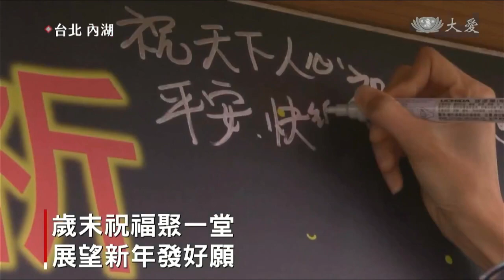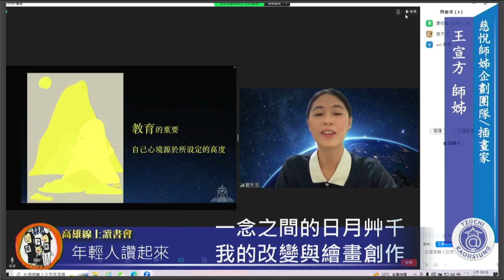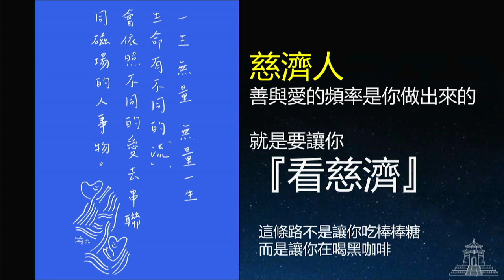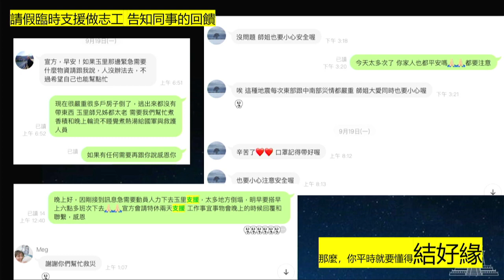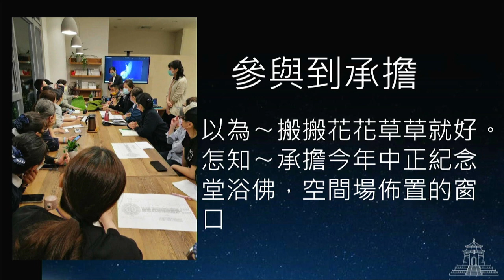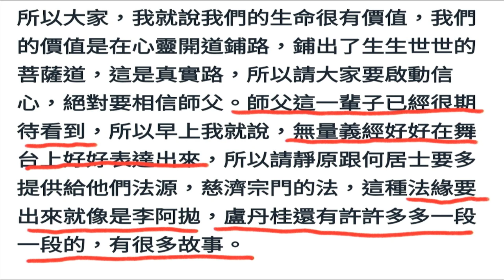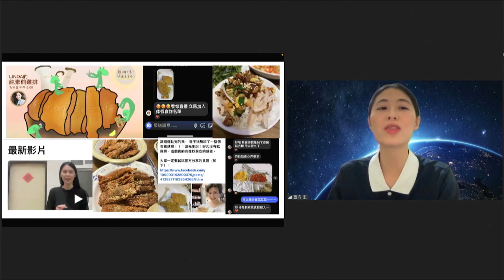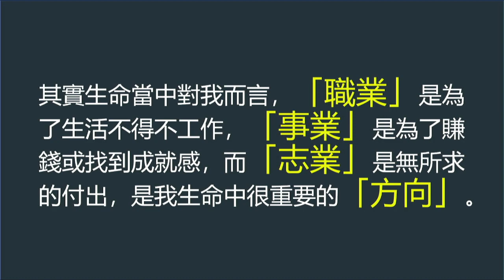20231122 年輕人讚起來〜王宣方-經藏演繹慈悅企劃團隊【一念之間的日月艸千~我的改變與繪畫創作】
【年輕人讚起來】:
※分享人：王宣方師姊(慈悅企劃團隊/插畫家)
※分享主題:一念之間的日月艸千~我的改變與繪畫創作

P1 上人精舍師父各位師兄師姐大家好，我是王宣方法號明芊，很感恩有這緣分可以跟大家一起分享，在我們生命中真的很多事情都是一念之間有所改變，
P2 我們來看此張插圖，在開始之前想跟大家說教育的重要
心境源於自己所設定的高度
當你站在二樓的時候，你聽到下面的人是在「罵你，思維 上比較窄小」
當你站在六樓的時候，你以為下面的人在跟你「打招呼」
當你站在十樓或更高的樓層的時候，你所看到的景色必當更為「寬廣、遼闊」當我們的視野不夠開闊，一點的風浪就足以將我們淹沒，

P3 在分享前，我真的會覺得好幸運，可以接觸到慈濟與這麼好的佛法運用在日常生活當中，我們的無量義經是法華經的精髓，而且是落實菩薩道最具體的，秉持佛法生活化，菩薩人間化的理念，才會有四大志業．八大法印，走入人間。才會有接下來所有的點點滴滴。

P4 那麼在大學畢業以前的我呢！是站在比較矮淺的角度去看人生。
我唸視覺傳達設計，每次上課都把自己像在走服裝秀般每天花時間思考要穿什麼，染什麼不同顏色的頭髮，還超愛穿破褲！！把破褲當寶貝，還自己覺得破越大越Fashion！學生時期放假就是Party，每周至少一兩天都在玩，那時候覺得玩樂排滿滿，甚至夜店續攤就覺得生活非常滿足。你們也會發現之前的眼神也很銳利，很傲慢也很容易不如我意就生氣或是罵人。
但真的可能有點小聰明和創作能力，所以在學業上還是有系上第一名畢業

P5 現在的我呢？透過慈濟所學運用在生活裡，與佛法結合
更多的腳步沉靜在法水裡，去接去所有宇宙要給我學習的旅程，而我開始相信每一天在你身邊顯現的事物，你會知道都不是偶然。

P6 但我為何會走進慈濟，改變了我的人生呢？這因緣要從這說起

P7 2012年參與了中正紀年堂鑑真大和尚 圓夢,問緣的演繹，剛畢業的我那段時間，我睜開眼就是在練手語和彩排*2，在練習中深深被鑑真大和尚感動。他六次東渡日本傳法，一次一次的失敗根本是活生生的示現，以身說法不放棄的精神！我一直到現在還是被這歌曲和情境給感動和環繞腦中。

P8 2016年我授證了，並開始投入社區活動，因爲我知道教育是一件很重要的事情，也會希望自己運用所學的領域，套用在志工活動中

P9 首先我們先來看這圖，你會看到什麼？
我相信每個人進來慈濟的根基都不同，不論我們是小草還是大樹，唯有透過佛法的教育滋養能夠滋潤我們的心地，走在慈濟裡能夠讓我們的慧命成長。

P10在慈濟裡，開始改變我人生，開始多了善的足跡在生命裡增長
走入慈濟一開始就從環保與親子成長班開始了解
P11從參與社區營隊＆課務＆環保＆司儀等等

P12 2016年我加入靜思鼓隊，開啟人生另一個變化，從鼓隊裡認識到一群很棒的又有善根的年輕人，一直到現在始終有一群年輕人一起在慈濟付出和學習

P13而讀書會為什麼這麼重要，那是每一個生命旅程的滋養。從中可以最快速學習到精髓，同時透過讀書會一起聊佛法，一起從佛法所學套用生活與工作中。

P13 一生無量 無量一生
生命有不同的流，會依照不同的愛去串聯同磁場的人事物。
我現在生命的格局與朋友完全跟過去大學所教的都不同了！！全部都是善知識

P14在慈濟不論父母恩重難報經共修或是無量義經&法華經等，你開始更了解付出付出再付出，可以印證書中好多內容，許多年輕人會一起做夜間環保，一起去淨灘，也有針對之前口罩缺貨的問題，年輕人一起去做布口罩
幫忙獨家老人清掃關懷戶家園以及之前花蓮強震飯店倒塌，我們去現場膚慰陪伴

P15一生無量 無量一生
生命有不同的流，會依照不同的愛去串聯同磁場的人事物。想要跟許多人說修行不是把自己閉關在家，或是深山自己自修，而是真的你必須走出來跟人群互動，慈濟人善與愛的頻率是你做出來的，就是要讓你看慈濟
而這條路不是讓你吃棒棒糖，而是讓你在喝咖啡，會越喝越回甘。

P16寒冷的夜晚，一起去北車發放物資，也整理衣服送愛到非洲
P17在慈濟裡，從不同教育層面去承擔去學習，去添加生命中的彩筆。
P18我們年輕人曾用自己的方式，構思茹素活動，同時讓更多人知道慈濟不是只有老菩薩喔！已經開始Young善起來了！

P19我本身是創作設計，社區歲末的時候就希望可以運用插畫設計來做祈福牆，吸引孩子年輕人一起共襄盛舉。

P20在慈濟裡，我更是遠離舒適圈，去走進一切苦。見苦知福。

P21與另外兩位年輕志工，跟著義診團去柬埔寨馬德望，看到一群從來沒有看過病的人，徒步走了好長的路來看病，很多孩子也都還陪著家長一起來，在旁邊等候時我們陪伴著他們，給予歡樂

P22我們語言不通！但用遊戲，用比手畫腳，用歌曲，讓孩子開心跳舞著，甚至還有小孩連續三天都跑來找我們！有一個孩子看到我結緣給他的七彩筆(可以換頭的筆)，以為是糖果就要吃它，這畫面讓我很震驚!

我們每一天都用畫圖紙與筆 教他們畫圖，因為聽到那邊的人說許多孩子這輩子沒有上過畫圖課，再想想我們台灣的小孩，可能鉛筆盒一打開什麼顏色樣式香味都有。

P23真的做了慈濟，你會知道自己好幸福能手心向下去付出。

P24真心的付出，不是拿出多餘的，而是捨出原本擁有的，我們在德行品裡聽到「大船師運載群生，渡生死河，置涅槃岸。」各位是不是心生歡喜呢？大船師能自度，同時還可以度人！！

P25有一次在2022年9月花蓮台中玉里發生的地震，那天周日我接到花蓮主任來電詢問，宣方，如果要去關懷你有空嗎?目前尚在清查傷亡狀況，同時聽到台東師兄師姐真的很需要幫忙，我二話不說，直接找一位年輕志工一起隔天請假，一同下去支援，那時候我們買車票到玉里，結果還沒有辦法搭到玉里，只能搭到花蓮再轉車子抵達。

P26一起跟師父們包慰問盒和分路線去關懷，同時跟一家蔬食店家一起製作食物給他們暖胃。

P27我被分配到東里村復興部落＆吳江國小，那邊老人真的非常多，也嚇到不敢進自己屋簷，深怕再地震~所以他們連續四天所有鄰居都一起排排坐在外面守護著，原住名頭目表示:他們思想很單純，不知道為何會地震，還存在覺得是山神生氣人類做太多不好事情，但看到慈濟人他們很感動，好幾天沒吃也在這一晚很安心。

P28我覺得生活中你在做什麼，都可以以身作者讓你同事感受的到，每一次我的臨時請假，都不是請出去玩樂，而是來做慈濟，臨時請假支援，他們卻告知你要小心要注意安全，也想盡點心幫忙的留言。

P29再來今年2023年2月我們土耳其發生規模超大的地震，造成嚴重死傷，駐臺北土耳其貿易辦事處委託慈濟基金會提供慈濟內湖園區做為賑災物資整理場地。

P37我們也不分區，一起去美麗華百貨募心募愛，我們定點站三個多小時，希望可以有這緣分讓走過去逛街的人，有機會一起佈施幫助這些人與他們結一份善緣

P38自己本身是學設計創作的，有一次我在接案子畫一個打卡牆，但那時候剛好在募款BNT疫苗，對我來說要如何把這筆費用發揮超值比，我就跟店家老闆談所有費用全部捐給這「慈濟疫苗善款」同時名字直接以你們店去捐款，化小愛為大愛去串連給更多需要幫助的人

P39又再想能用自己所長發起什麼呢？透過畫圖與心靈冥想活動做議題去募款，不到幾天有一群善心的年輕人紛紛報名參與和做愛心捐款慈濟BNT

P40再付出的時候，每一個都像小小螺絲釘，把關所有小細節，一起有秩序的完全每一件事項。我們不知明天先到還是無常，但能手心向下幫助需要的人我們都可以成為別人的一小盞燈，在他人需要的時候，伸出援手幫助。

P41在生活中會希望可以讓更多愛與善傳遞著，就有舉辦愛心二手市集
一起愛惜物命，又一起推素分享吃素餐廳，更希望大家能敬天愛地愛動物。

P42隨著自己在慈濟成長，更在今年學習到承擔!不是快樂做慈濟，而是勇於擔起責任與使命，今年浴佛節空間場佈置的B組年輕人窗口，那時的我也只是想說，現場有這麼多有經驗的師姊們在，反正我就當天搬搬花草就好。

P43原來要在這之前算好所有尺寸，浴佛物品和所有花卉布置得計算。
之後與慈讓師姊和莉婷師姊幾次的討論，開始了解要圓滿每一場又一場殊勝的活動，在背後看不到的是這麼龐大的作業，之前是當天到打打鼓就拍拍屁股走人。但今年才徹底的了解，從頭到尾花草的計算，如何擺放,及各區盆栽的數量，從法華台、階梯區、浴佛台一直延伸到二廳院的所有植栽，我們都一一的計算及分配，這些都是要很仔細的計算才行。

P44年輕人也一起承擔，你會發現今年真的不孤單，真的多了非常多年輕人出來，這是一股很棒的磁場與力量。

P45大家都是做中學學中覺，單起來 學起來 串起來

P46在這一次剛結束台北小巨蛋演藝無量義法髓頌的入經藏，今年更是壓力到一個極限，一天也才24小時，要怎麼在工作志業中去調配，是非常不容易的。

P47幾乎六日都要排練，同時我們企畫團隊在這之前要一起想動作+企劃+編排錄影等等，甚至每一個隊形背後要怎麼讓大家更順暢三個八拍到位，更是一修二修的調整

P48從高雄改 改到台中 台北再改一直改改改
從之前假日搭高鐵下中南，到最後四個月台北密集訓練
會累!會痠!也會倦怠!因為已經超越身體極限

P50我是真的當成一大事，假如隨我的心做事是一大事因緣，隨你們大眾的心，就是敷衍敷衍

P51我們這輩子很有福，可以這樣聽聞佛法，還可以用自己的身口意去入經藏，傳法給更多的人去了解

P52我來不及走過之前慈濟的點滴，但是從我進入慈濟的每一時刻，都存留我的足跡，我就在想上人在那一場雨，那一套書，那二個字的法名、六個字的法囑，法脈之流，流成慈悲心行廣濟人間的慈濟世界「為佛教為眾生」，那麼!自己在這生命中又可以做些什麼事情呢?

P53佛陀人間說法四十九年，時空穿插的交錯演繹，彷彿親臨佛陀時代，聆聽佛陀的教理般的攝心。

P63
我們要深信選擇的正確方向
大家可以看這張圖畫。凡夫的思維是侷限的，好比右邊右下方這圖的一盞台燈，照亮四周是狹隘的範圍，但如果我們往菩薩成佛的路，這個光就像太陽四射千里，最後想跟大家說，而這珠寶就在我們各位眼前，請大家要一起堅信，這條對的道路！

與其人生空過，不如我們把握當下的時間，創造人生的價值感恩各位
上人以《法華經》的化城喻勉勵大家，既已深入經藏，而且慈濟人是從一開始就身體力行菩薩道，步步踏實，要不斷精進，不能停留在化城。

P64 2023年今年感觸更深，從快樂志工到承擔的使命，以往是參與的心態
這次是體悟了成就的心念

P65不過回過頭來，這幾年上人不斷告知，包含疫情這麼嚴峻，我們身為慈濟人最重要的大哉教育就是茹素！為什麼我們這麼辛苦賺錢工作，還要再花錢買細菌吃到肚子裡呢?我們來看一段我透過創作感受的一段影片吧

P68自己又能怎麼做?
盡量做出好吃美味且視覺誘人的食物，人人都能一起串連社群力量讓大家茹素。大家吃的開心吃得美味吃得健康

P69其實想一想人生齁!如果自己的生命過得很隨便，
內心常常被煩惱左右，也沒有帶給周邊的人什麼快樂，
這樣的生命不僅不能照亮自己，也沒有照亮別人，是沒有價值的。
一生就這樣走過，很可惜。

P70慈濟道路中就是佛在靈山，我們就很像這圖畫中，浮浮沈沈，常因煩惱、無明、執著而進進退退與慈濟年輕人這樣一路走來8.9年，如果今天我沒走入慈濟我只是一般普通人，一個整天玩樂的人，但我現在不是普通人，我是慈濟人，四大志業八大法印有許許多多的寶藏寶珠等著我們去挖掘。

P71我們人生無常生命隨日俱逝，我們應該把握難得的人生，造善因才不致有深入寶山，空手而回之遺憾啊!

P72所有的因緣都是做來的，不是求來的生命中啊！「職業」是為了生活不得不工作，「事業」是為了賺錢或找到成就感，而「志業」是無所求的付出，是我們生命中很重要的「方向」。

P73人人一念心，發揮小小螢火蟲的光亮，行善如慈濟小行星般匯聚無量無邊的菩薩行，照亮世界每一個角落，處處有溫情❤️也唯有愛與善，能扭轉這世界。
感恩大家祝福大家平安